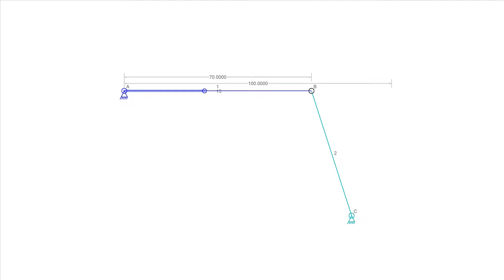Throw Distance Setting Test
This is a test to verify that the throw distance set by entering it as text is being used correctly.